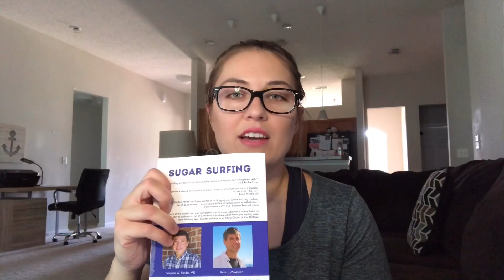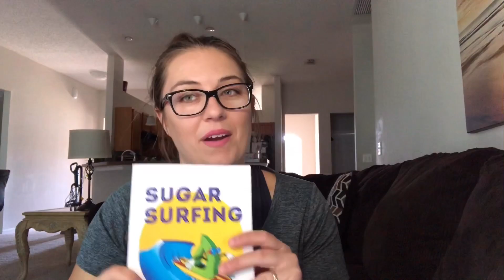Sugar Surfing Review | How to Manage Type 1 Diabetes in a Modern World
You can't stop the waves of fluctuating blood glucose levels but you can learn to surf.

*** You can purchase ‘Sugar Surfing’ from Amazon